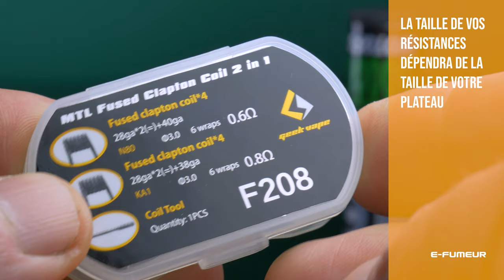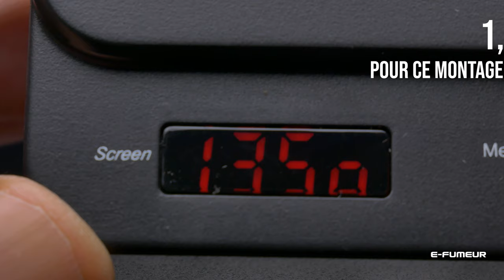Tuto cigarette électronique - Atomiseur reconstructible (1/3), les débuts en RDA - E-Fumeur new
Bonjour, première partie des vidéos sur les atomiseurs reconstructibles. Aujourd'hui un peu de généralités, les drippers et le montage sur ce type d'atomiseur.
Bon visionnage !

Le vapotage est une transition vers une vie sans tabac puis sans dépendance à la nicotine. Ne vapotez pas si vous ne fumez pas.